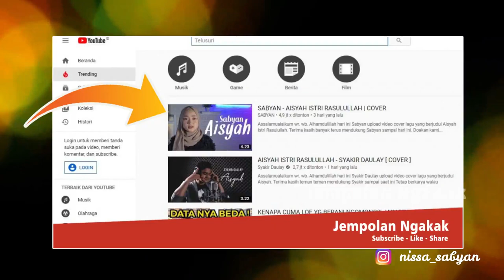Gaya Keseharian Nissa Sabyan Jauh dari kata Glamour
Jika saat manggung nissa sabyan terlihat modis dan stylish, berbeda dengan saat ia berkumpul dengan keluarga atau hangout bareng sahabat. Penampilan Nissa Sabyan justru jauh dari kesan modis.

Penasaran bagaimana gaya kesehariannya?